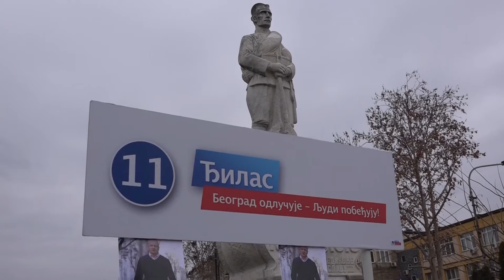Dejan Čokić o Beogradskim izborima